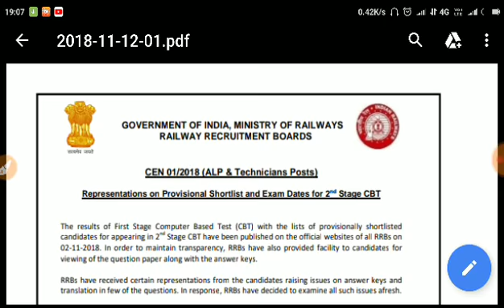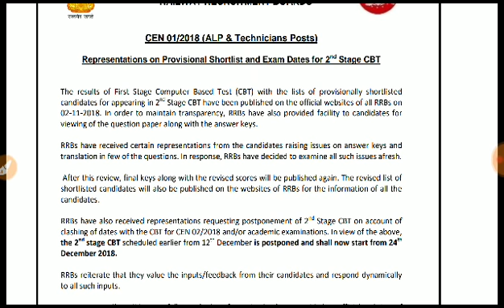EXAM POSTPONED and New CBT-1 list for ALP TECHNICIAN